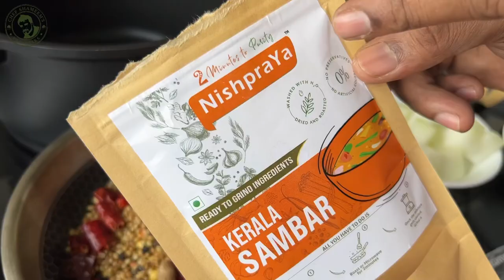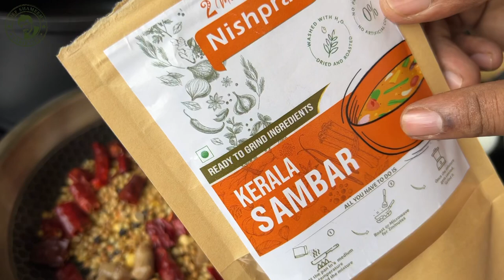ഇങ്ങനൊരു റെസിപ്പി നിങ്ങൾ കണ്ടിട്ടുണ്ടോ | Chef Special Sambar Recipe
Onam special Recipe
Sambar Recipe
Nishpraya masala